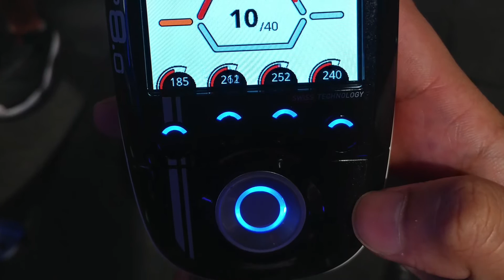【SS TEAM】體驗COMPEX無線肌肉電刺激訓練儀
Supplement Square Team member Laurence Mak is experiencing COMPEX Wireless Muscle Stimulator!

深水埗店 (Sham Shui Po Shop):
深水埗長沙灣道 226-242 號深之都商場3樓141-142號舖 (深水埗地鐵站D1出口)
Shop 141-142, 3/F, Metro Sham Shui,
226-242 Cheung Sha Wan Road, Sham Shui Po, Kowloon, H.K. (Sham Shui Po MTR Exit D1)
電話Tel : 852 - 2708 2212
營業時間 Opening Hours :下午 1:00pm - 8:00pm